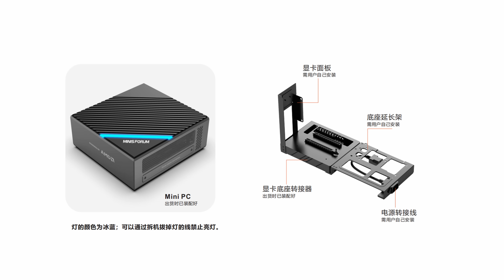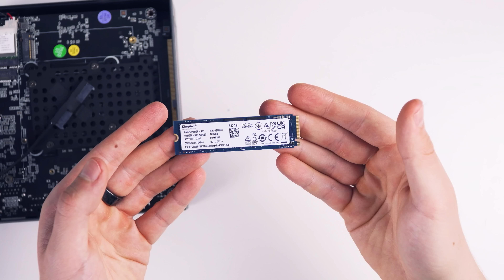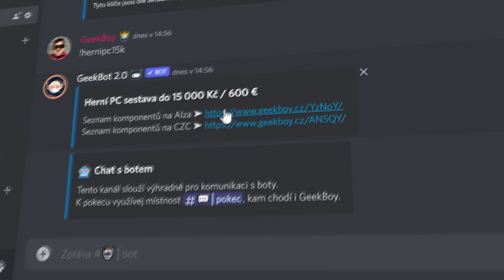Nejlepší herní PC do 17 tisíc Kč?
🔵 Kde koupit tento mini PC?

0:00 - Úvod
0:15 - Unboxing
2:01 - Design a zpracování
3:03 - Rozebíráme
4:20 - Herní výkon Ryzen 5700G
6:20 - Nejlepší herní PC do 17 tisíc Kč?